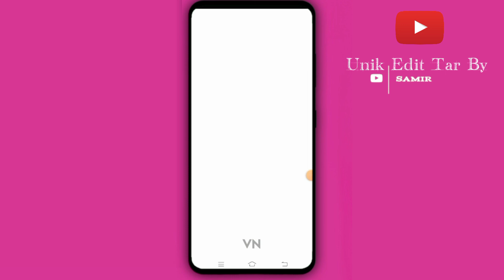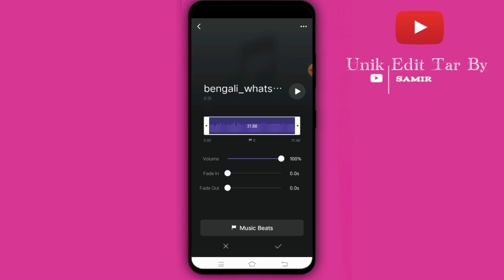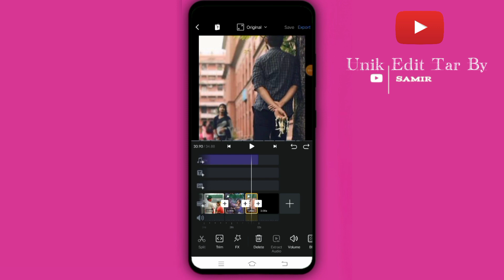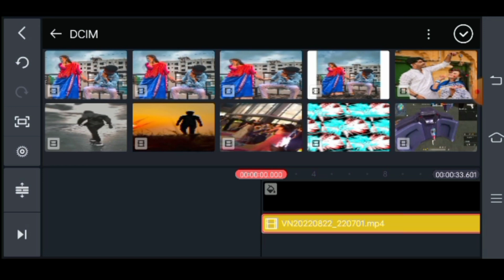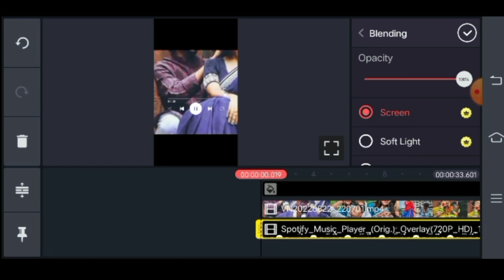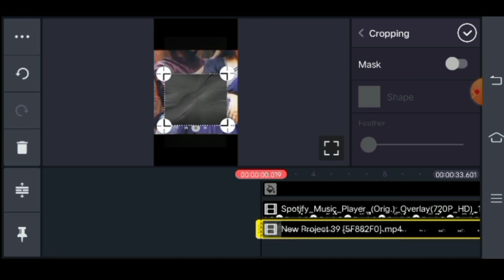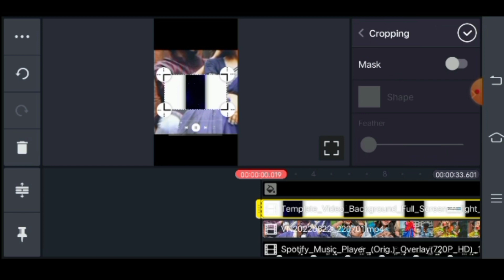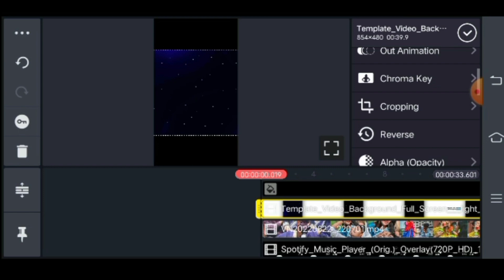Vn video editing || bangla status video editing || How to video editing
chat lyrics video editing, chat video editing, messenger chat video editing, capcut video editing, capcut bangla tutorial, capcut tutorial, capcut edit,

vn video editor status
vn video editor bangla